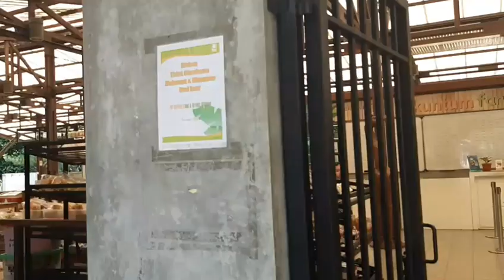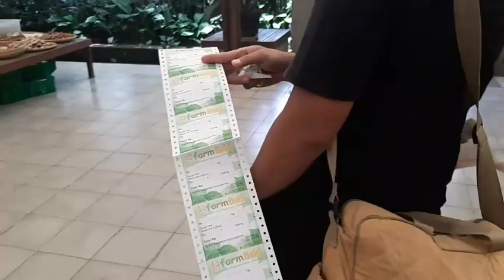BERLIBUR KE KUNTUM FARM FIELD BOGOR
Farmflield adalah tempat rekreasi edukasi anak yang berada di kota bogor , didalamnya ada beberapa hewan yang bisa di ajak bermain (ikan, kelinci,kambing, sapi, angsa, ayam,dan kuda),kalo mau bermain menangkap ikan usakan sampai kuntum harus pagi soalnya ikanya terbatas.
Maaf gak sempat vidio semua isinya...